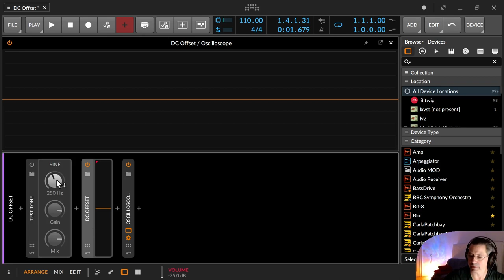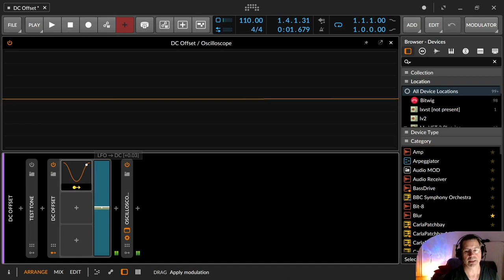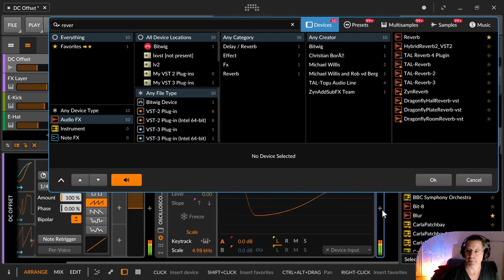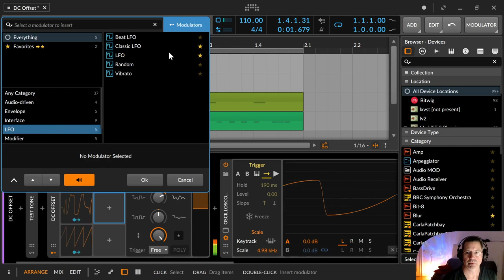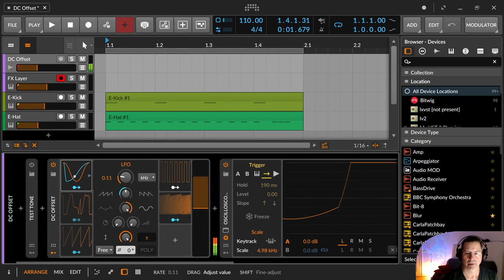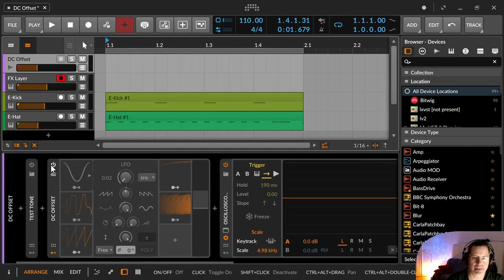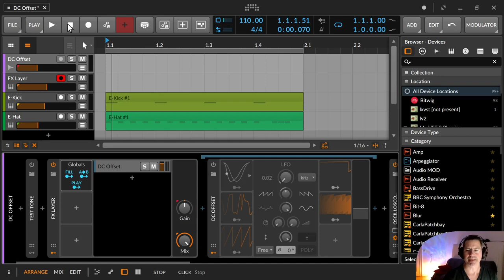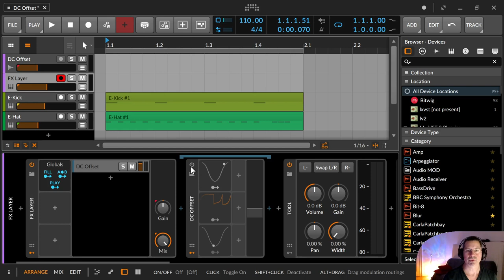Bitwig - DC Offset - Digital Convert Fix und Spass für die ganze Familie (Deutsch)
In dieser Folge zeige ich dir den DC Offset, der eigentlich dazu gedacht ist schlechte Analog/Digital Wandler bzw ungünstige Stromsituationen auszubessern. Aber man kann noch ne Menge mehr lustige Dinge damit treiben.

00:00​ Einleitung

00:15 DC Offset
00:38 Das war's schon
00:48 Was soll das eigentlich?
02:30 Der Spaßteil mit den Modulatoren
03:00 Wenn Papa auf die Nerven geht, Tochter am LFO rumdreht
04:14 Hat die Mutti nur noch Rechteck, fliegt dem Sohn die Phase weg
06:46 Smoothies für alle !
07:13 Trippletfahrer
10:45 Transport Play mit dem Globals Modulator steuern
13:20 Kommandante, Daumare, Glockeloris, Discord, Sequencer.de
14:15 Stromkasten